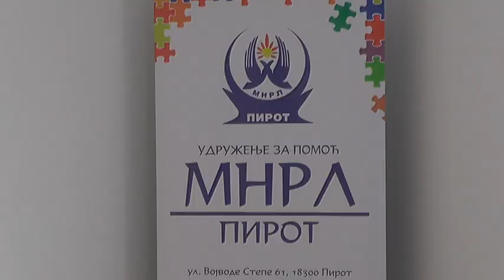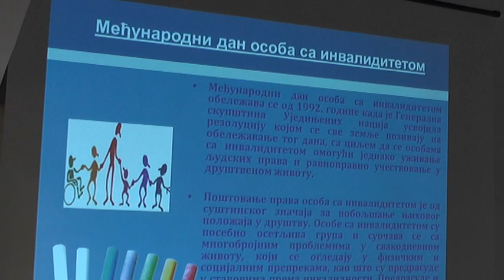UDRUŽENJE MNRL OBELEŽILO DAN OSOBA SA INVALIDITETOM